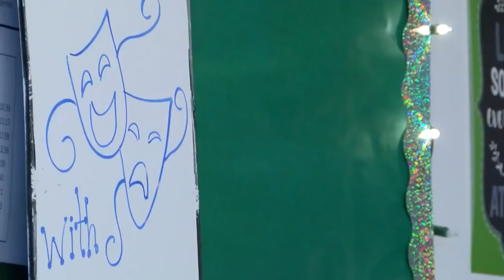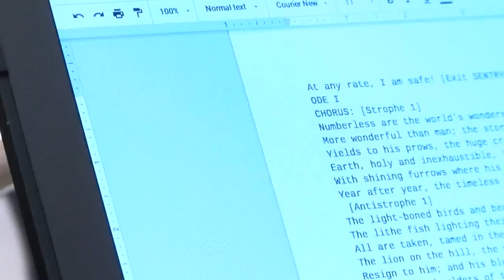New Mexico high school being transformed into new Disney movie set